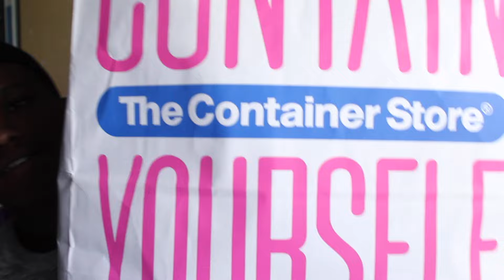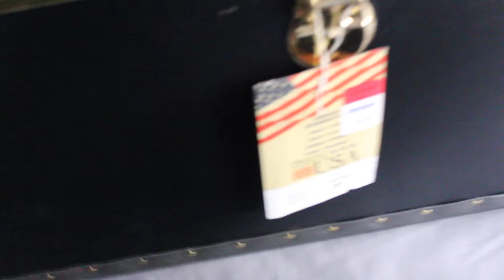DORM ROOM HAUL 2016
Extremely scared and excited to start this new phase of my life in August! Let me know if you all want me to do more Back to School / College inspired videos!

- Keep up with my life on snapchat